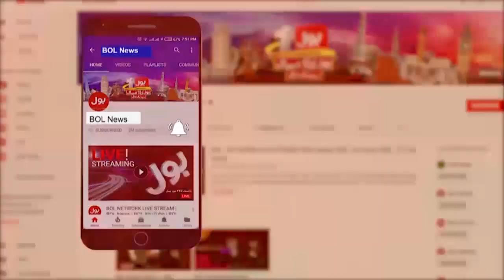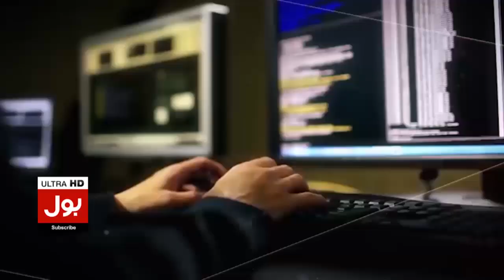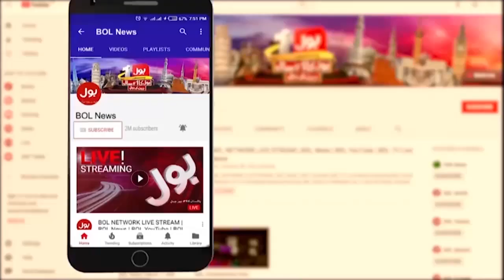Battagram Chairlift | Pak Army in Action | Brig Rashid Wali | Aisay Nahi Chalay Ga | 22-August-23